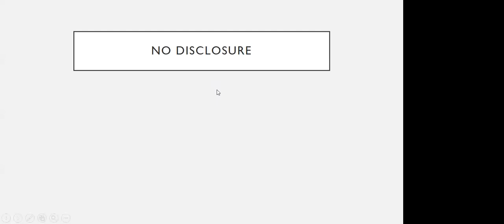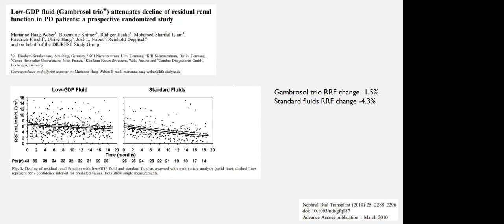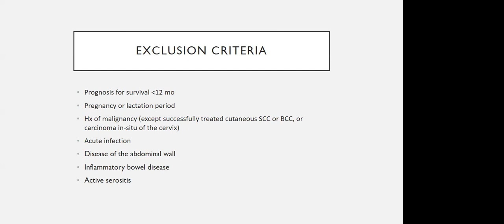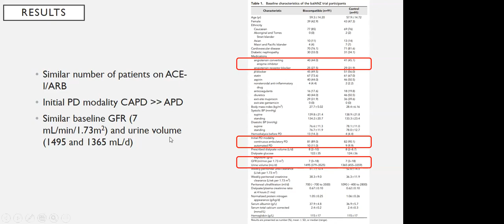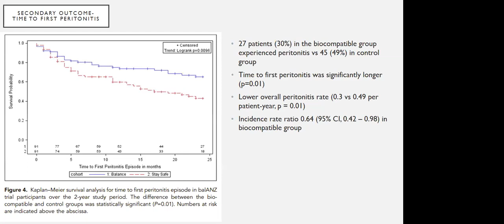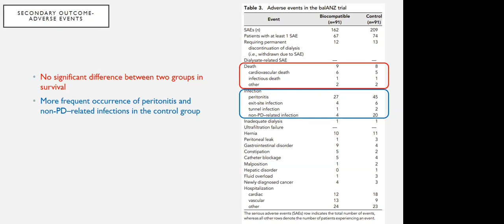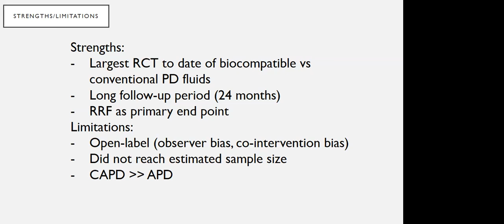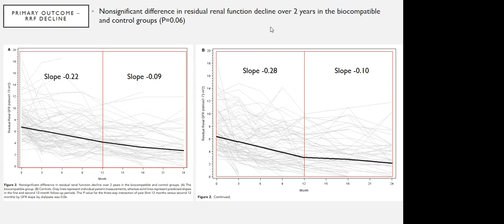Jun 2022 - Effects of Biocompatible versus Standard Fluid on PD Outcomes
This video corresponds to the recording of the Central Time NAC-JC of June 2022— Effects of Biocompatible versus Standard Fluid on Peritoneal Dialysis Outcomes